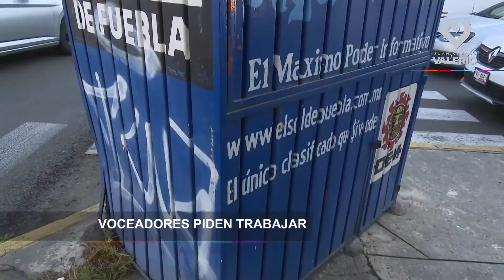Voceadores piden no ser retirados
Tras iniciativa del Ayuntamiento de retirar casetas de periódicos, voceadores locales y nacionales piden diálogos para poder seguir trabajando.